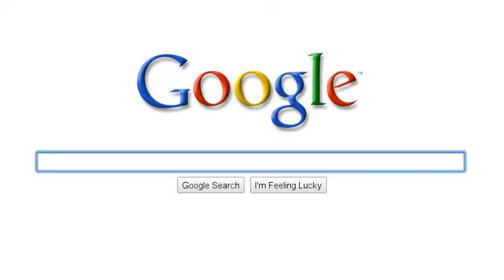Maple Leafs' future